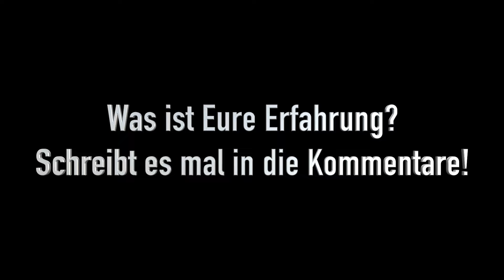Mein Lieblingsplatz in Berlin - Daily Vlog 38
Susi hat mich im Interview gefragt, was mein Wohlfühlort bzw. Lieblingsplatz ist. Das ist in Kreuzberg der Viktoriapark. Ganz oben beim Denkmal. In diesem Video, zeige ich Euch das.

Bleibt Gesund!

JEDEN SONNTAG LIVE - 20:15 Uhr

Ich bin der Hauser Solo und zusammen mit Monsieur Kaspar habe ich den Kanal vollerwachsenTV. Auf diesem Kanal hier, gibt es nur mich. Ich erzähle aus meinem Leben, was mir in Berlin so passiert, was mich aufregt und manchmal zeige ich Euch auch meine Aquarien.

▬ Social Media ▬▬▬▬▬▬▬▬▬▬▬▬▬▬▬

Dies ist mein 54. Video. Aktuell 141 Follower.